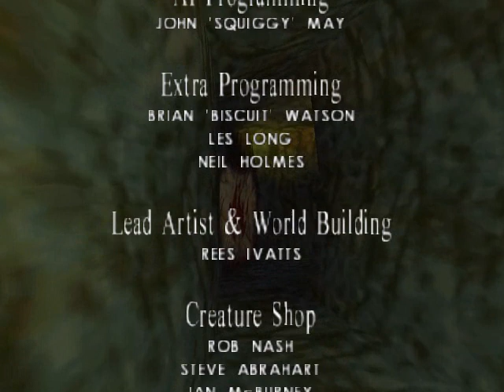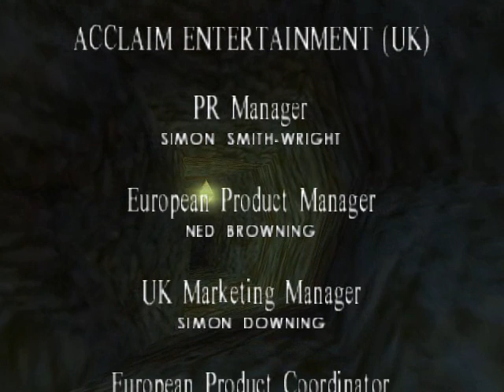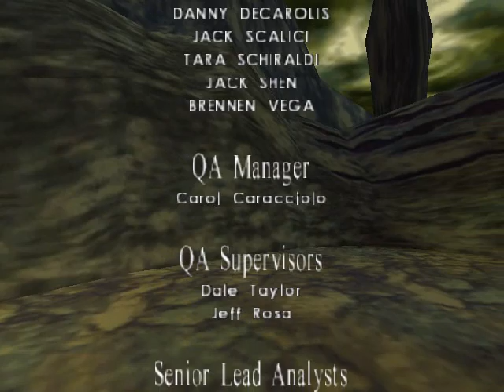Let's Play Shadow Man #32 - Lord of Deadside [Final]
Well that final boss fight was disappointing to say the least. Two Violators, but all you really need is one. Now the LP is finally over, and the next one coming up will be Legend of Zelda: Link's Awakening DX. Game made and published by Acclaim.